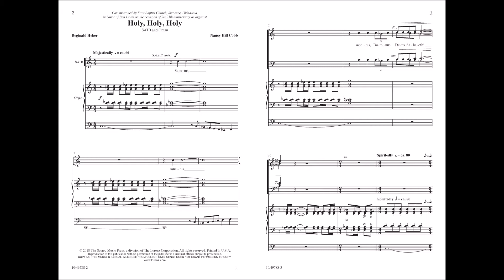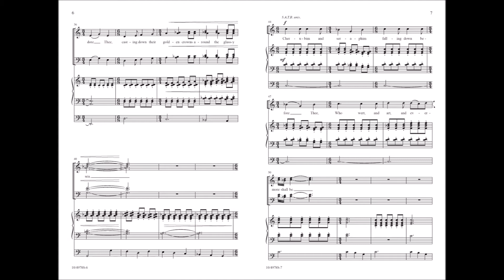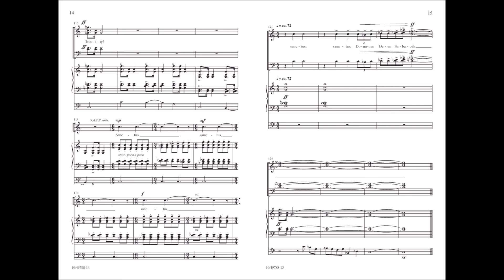Holy, Holy, Holy (SATB) - Nancy Hill Cobb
10/4978S - The familiar Trinitarian hymn text is set to original music by Nancy Hill Cobb. Energetic, mixed meter music animates the outer sections, with a contrasting quieter middle in between.